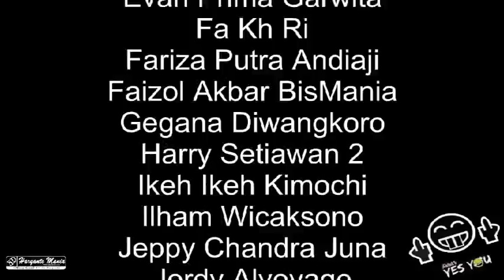Po Haryanto Foto Clip | 2014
Tayangan Jernih Ubah min 360px ? download min 360px, Sebuah Slide show yang berisi beberapa armada Haryanto di tahun 2014,, terimakasih buat temen2 Haryanto mania atas foto2nya baik dr twitter maupun facebook :)